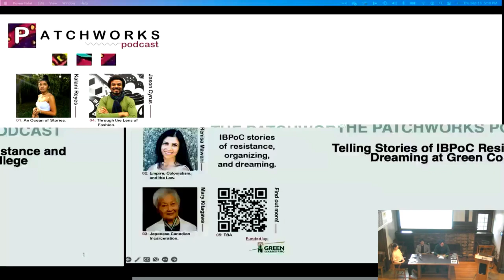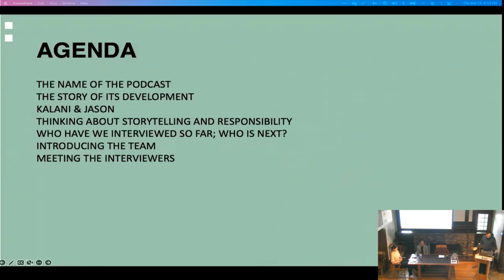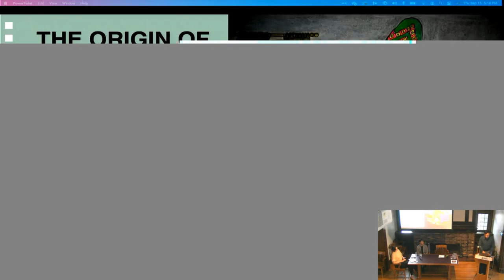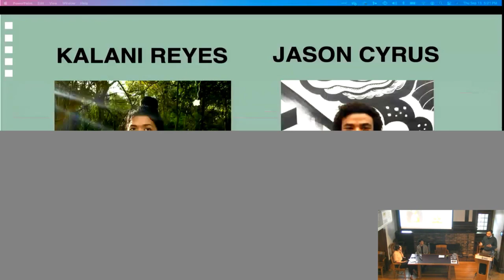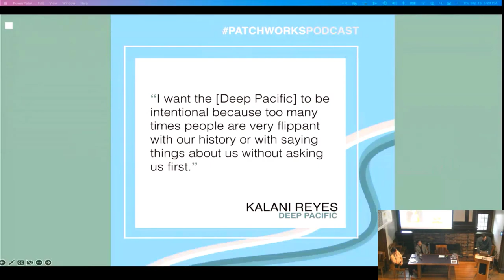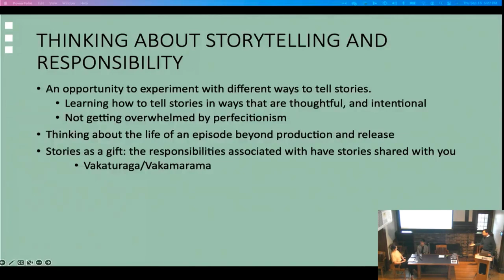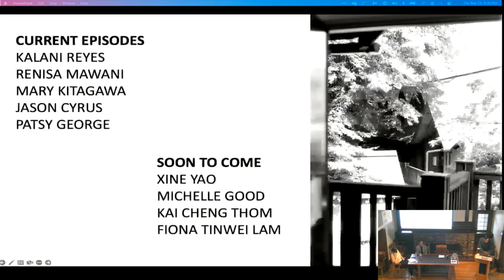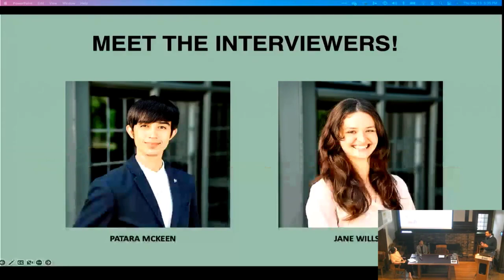Rodney Stehr | The Patchworks Podcast: Telling Stories of IBPOC Resistance and Dreaming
The Patchworks Podcast: Telling Stories of IBPOC Resistance and Dreaming at Green College

Rodney Stehr, Green College Society Member

Thursday, September 15, 5-6:30 pm

Green College Special Event

In this Green College Special Event, former Resident Member Rodney Stehr will briefly reflect on the first year of programming for College's podcast Patchworks. In particular, he will discuss his experience of working with his co-hosts Patara McKeen and Jane Willsie, and how the interview process helped him understand the different ways that we can think about how we tell stories about resistance and dreaming, and what this might mean for the future lives of this and other podcasts at Green College. Audio clips of various interviews will be shared to help illustrate some of Rodney’s experiences.

This informal event is an end-of-year celebration for Patchworks and an invitation to the Green College community to consider new ways of using the podcast format to tell stories that challenge the status quo and create space for diverse ways of expression.

Patchworks is a podcast run by a group of Resident Members at Green College and is meant to amplify stories of IBPoC resistance, organizing and dreaming by emerging and established Vancouver-based and international scholars, activists and community organizers.